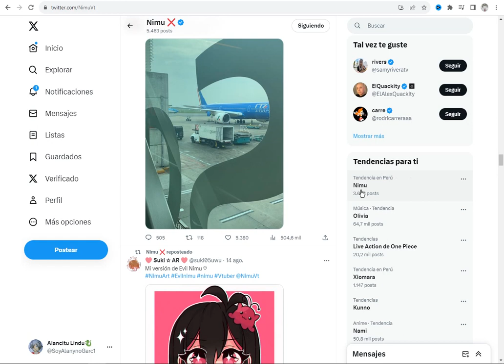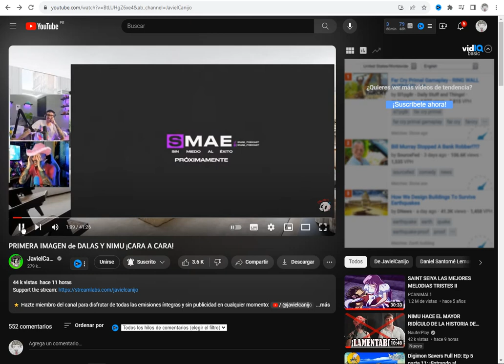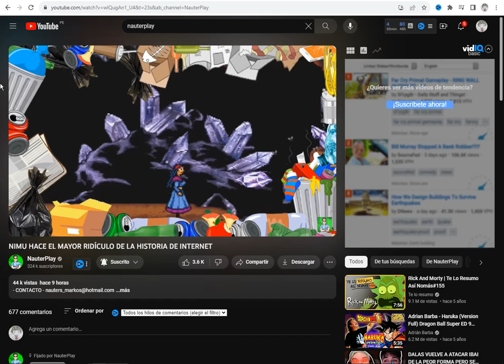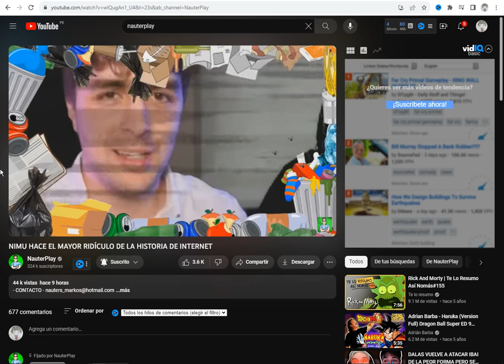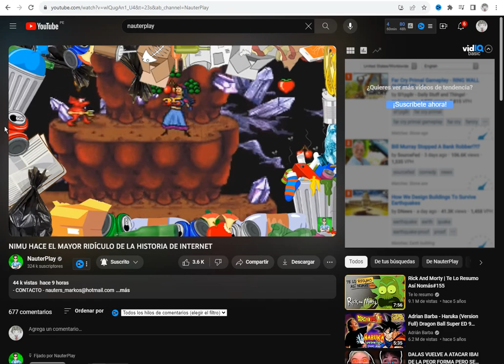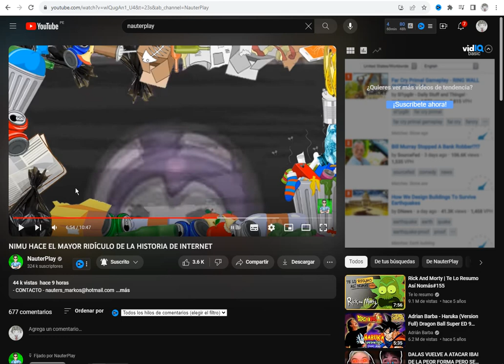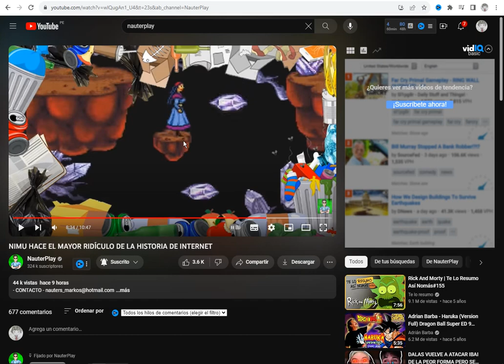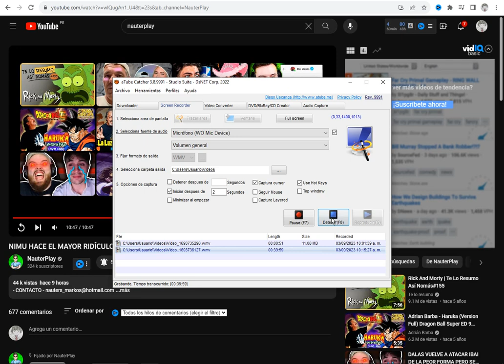Nimu y Dalas, la Mejor Combinación de CONVENIENCIA, HIPOCRESÍA Y POCA DIGNIDAD